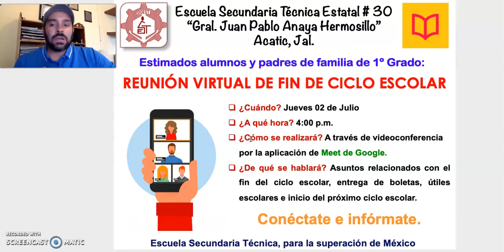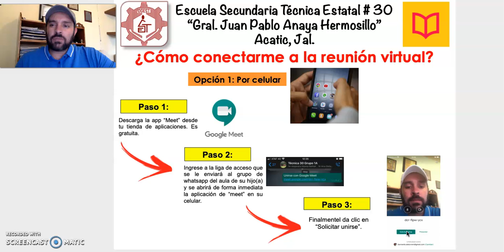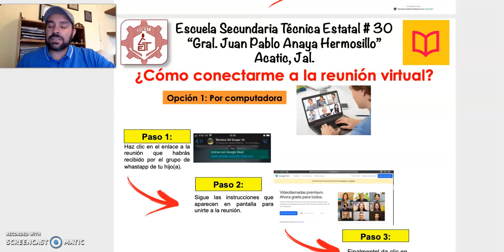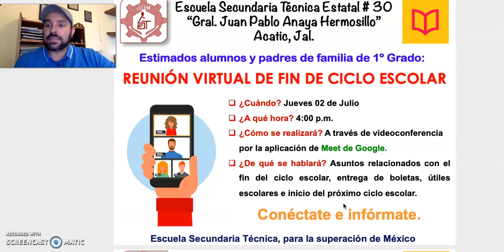¿Cómo conectarme a la reunión virtual del ciclo escolar por Google Meet? (Tutorial)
En este breve video te explicamos cómo descargar e instalar la aplicación de Google Meet a tu celular ingresar a la reunión virtual final del ciclo escolar 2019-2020.